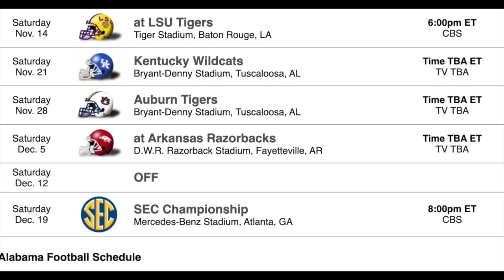Alabama 41, Mississippi State 0 - What we learned following the game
Alabama 41, Mississippi State 0 - What we learned following the game - Observations from Kyle Henderson | Please 500 likes fam